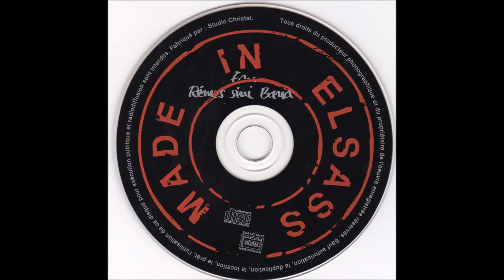EM REMES SINI BAND Made in Elsass 1994 11 S'Elsasser Huss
EM REMES SINI BAND
Album : Made in Elsass (1994-11)
Extrait : S'Elsasser Huss